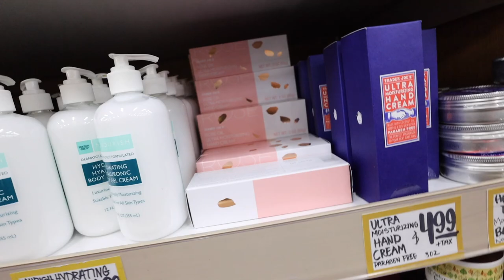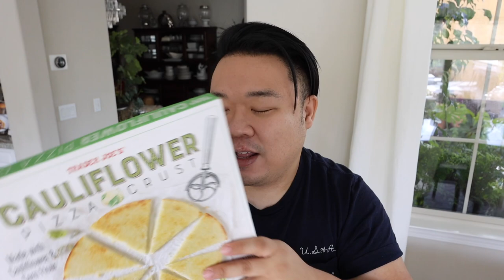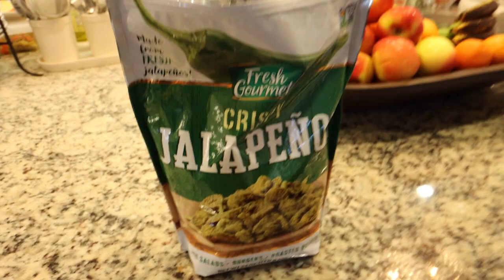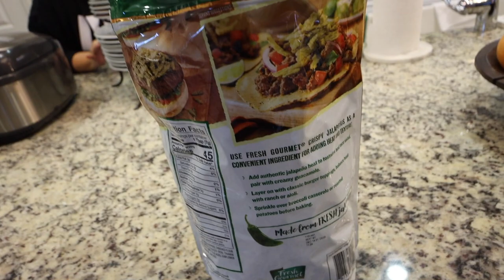TRADER JOES HAUL AND SODA & MENTOS EXPLOSION EXPERIMENT | DAILY VLOG S4.E17